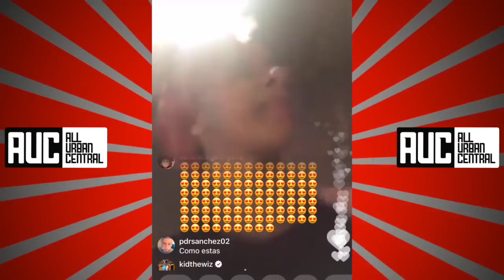Quavo and Cardi B? He's Single Now/Quavo crashes studio session with Cardi/She crazy fun and real!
The content contained in this video is available under the Creations Commons attribution-sharealike license V 3.0
unless otherwise stated the work is attributable to @ All Urban Central